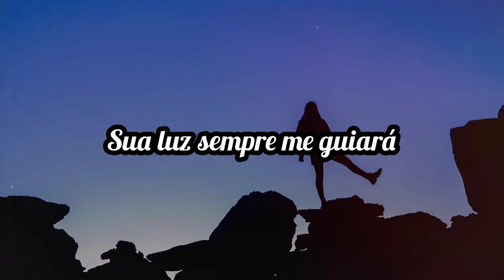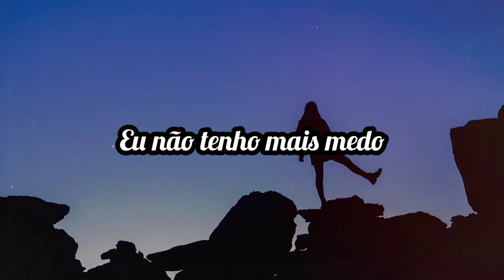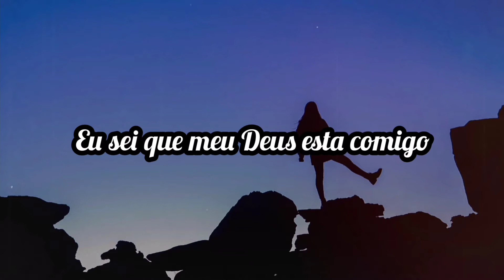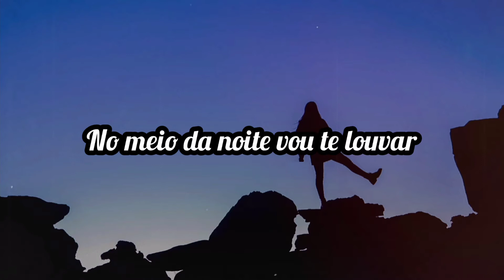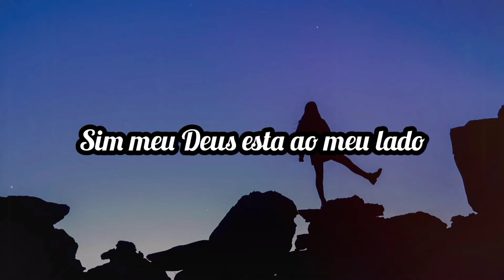Evan Craft - Mi Dios Está Conmigo (tradução)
letra

Nadie robará mi paz
Yo confío en Su palabra
Si me pierdo en la oscuridad
Su luz siempre me guiará

No importa que venga ya
Porque mi Dios es el Dios que salva
Aún en medio del huracán
Mi fe no fallará

Andaré por fuego
Ya no tengo miedo
El enemigo es mentiroso
Sé que mi Dios está conmigo

Andaré por fuego
Gigantes huyen ante mi Dios
La prueba sólo es un recuerdo
Que todo lo puedo en Cristo

En la media noche te alabaré
Cadenas no callan mi fe
Y milagros sé que veré
En Cristo todo es posible

Hoy ruge el león de Juda
Cristo reina en poder y victoria
No hay nadie como mi rey
¿De qué yo temeré?

Sí, mi Dios a mi lado está
No creeré en ninguna mentira
Sé qué Él está
Sé que Él está conmigo

Andaré por fuego
Sé que mi Dios está conmigo (está conmigo)

Andaré por fuego
La prueba solo es un recuerdo